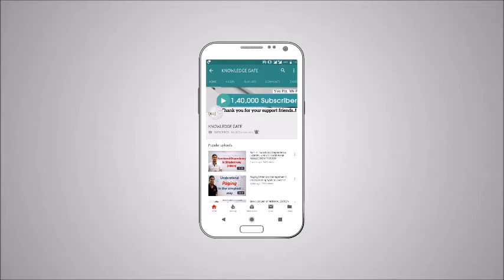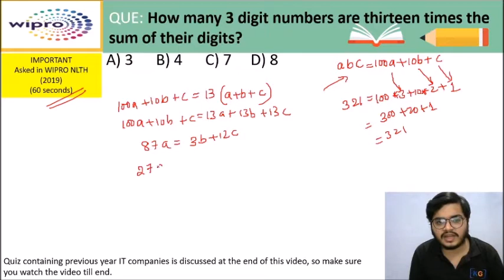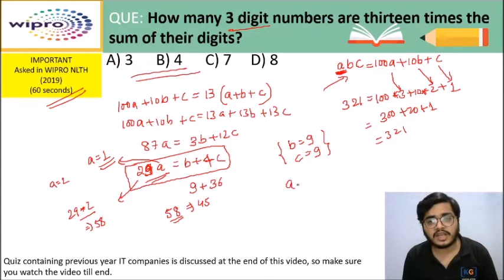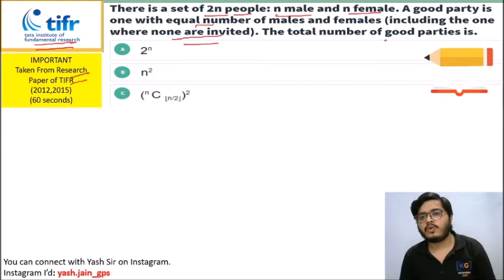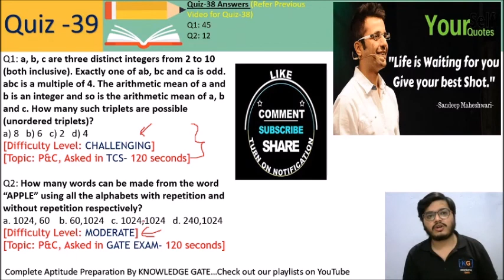Selection from groups in Permutation & Combination- Part 41